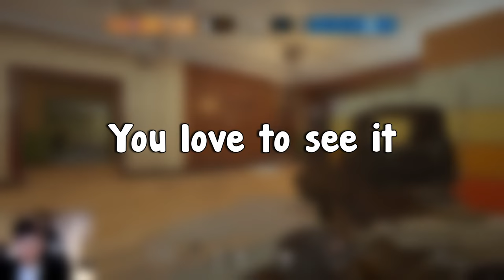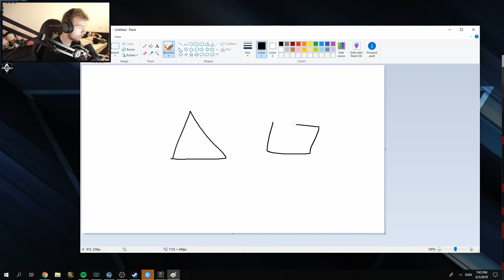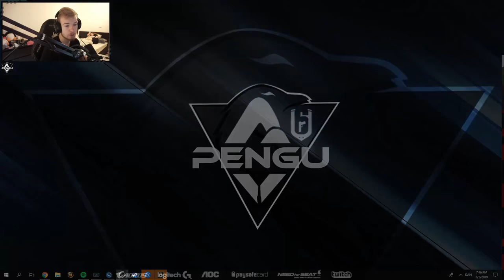Macie Jay Reaction to Rainbow Six Quarantine | Drop Shooting BACK | Pro League - Rainbow Six Siege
Hello everyone, I'll be making this new type of videos only once per week to cover the main things that happened in the week, also it will include some fun moments that happened in the week. I hope you enjoy it.

Special Thanks to the patrons:
Alpha_K1ng
angryjolol
Aruo Hamilton
Blacksmythtv
Dabuzz
Deelicous
FlameBlade1212
Gavin Opp
Jeremy Arnoux
kayakmainac
Noah Petersen
pqp_vc
Puddin
Soxeberomon
SquishyMilkJugs
Wyatt Hartley
xzile_maniacal
Xzillaratethebait
1una
Brayden Barnette
Eli Lujan
Hexic
HomelessGandalf
Jerome Gray
Jordan Fonbuena
LikeTearsInRain_
Louis Navarro
Max
Nathaniel N. Irvine
Nick Altland
Noel DeLisle
Saxon Oceans
UpFromTheDirtTV
Ángel
Thill Elkjaer
Antonio Espitia
Blake
Cthulhu
Der_Snob
Dominic Brunsmeier
Douglas Landaverde
Felipe Antonio Angeles
FreeZ3KiLLz
FURCHTETEUCH
IssoBig
Jarod Blanchette
Jonas Hesener
Joseph Ciriello
Justin Zhang
Lucas Wheaton
Michael L. Tryon
MIdnightMuse
Mikhail Gleeson
Nathan Rausch
Nic Loniza
Preston Scott
Samuel Stewart
Simon
Stuart stone
Tom
Tyler Jennings
Yannikbg
jackjohnthejohn
Ubityvara
Talboturbo
Jason Argustus
Styx
AnViFox
strawhat69GO
a slightly dissapointing salad
Adam Kaplan
Bastian Gerheim
Billy barrett
Brendan Abram
Caoimhin Marsh
Cesar The Salad
Cieran Gooch
Claire Cat
Connor Macomber
Cristian Pino Pinochet
Daan ter Elst
DabbasGamer
David Brown
David Chavez
Devin Paquet
Elliot Jullier
firelfe
Gabe Fontenot
Gabriel Ashton
george lewis
Giles Murphy
Giovanni De Moey
Highlight it
Ian Davis
iCheese UrCake
Janina Geml
Jarek Mick
Joseph Lisack
Kevin Heierman
Ludwig Grebe
Leon Brajkovic
Luke
Marcus Perez
MattSch_eibe
miguel luis quiba
Mountain
Nathan Kincade
Natthakorn Sodsai
Neosonic
Nick Griner
nm
NuggetAim
Oliver Ward
Omar El Naggar
Paul D Walker III
pecus
Peter Mayer
Pierre Shi
PigeonR6
Quincy Simmons
Rafal
Randall
Reis McCall
Sakma
Sean Cassiere
Shawn
SilverFangedRat
Smolli
SoapDictator
Squirtfartjr
Toby Clark
Trabjorn
Trenton McLellan
Trevor Ridgaway
valathe
William Sandvik
Xionz
Yi Han
Zach_ruTV
点点的饭碗
Marvin Sachweh
Max sterling
David Arakaki
Ivanin Zhekov
Cultured_cake
Ukiah Joseph sperry
Jaidan
Darren Simpson
Shamalious
Kyle Stevens
Lachlan
Mosiah A.